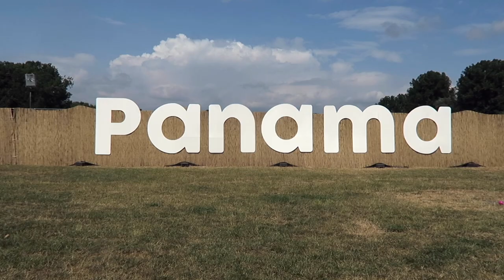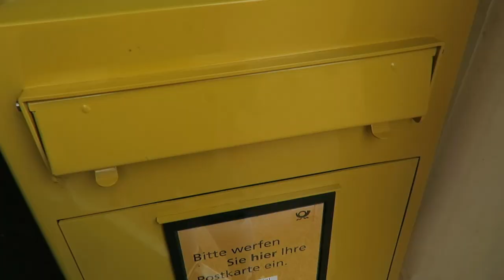VLOG #19: Panama Open Air 2019!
My first music festival experience and it was SO MUCH FUUUUUN! Sorry if there are any sound issues, my camera is def not made for that kind of event lol. xoxo Huong

MUSIC